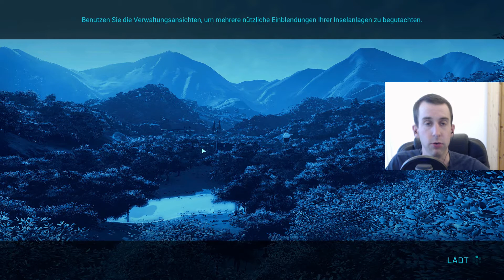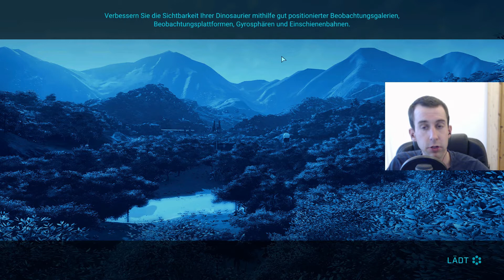Carnotaurus mit über 400er Bewertung -Jurassic World Evolution DEUTSCH GERMAN Folge 96